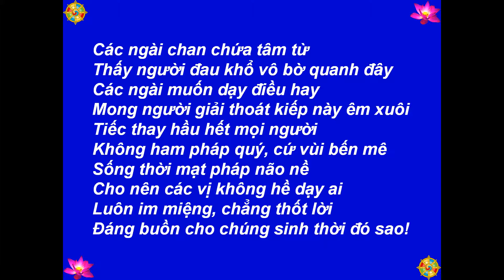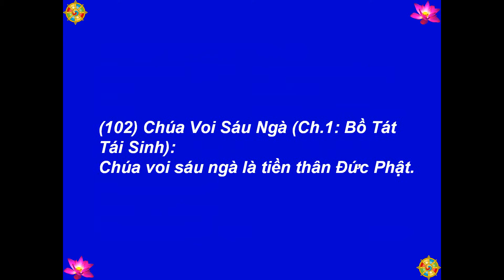102 - Chúa Voi Sáu Ngà - Ch.1: Bồ Tát Tái Sinh - Tiền Thân Đức Phật -[HD-720P]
Best View-Hình Rõ Đẹp: [HD-720P] - 102 - Tiền Thân Đức Phật - Chúa Voi Sáu Ngà - Ch.1: Bồ Tát Tái Sinh - Truyện Thơ (Phỏng Dịch): Tâm Minh Ngô Tằng Giao - King Six Tusker And The Queen Who Hated Him - Interpreted by Ven. Kurunegoda Piyatissa - Stories told by Todd Anderson - Illustrated by: John Patterson - Hình:  buddhanet.net, Inti Sari Ajaran Buddha, Lord Buddha Life Story Google+, chandawimala.blogspot.com - Nhạc-Music: Santa Lucia - Teodoro Cottrau - 1849 - Thực Hiện-Made by: Nguyễn Văn Tiến - tienvnguyen.net - Sept/15/2013